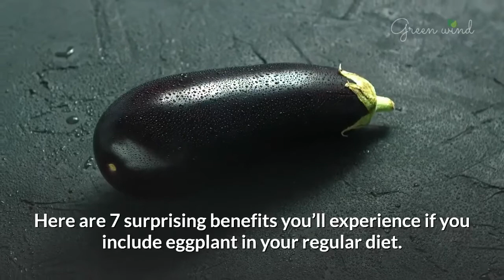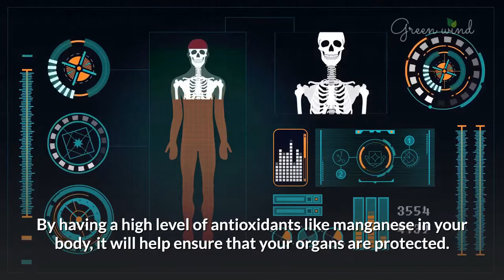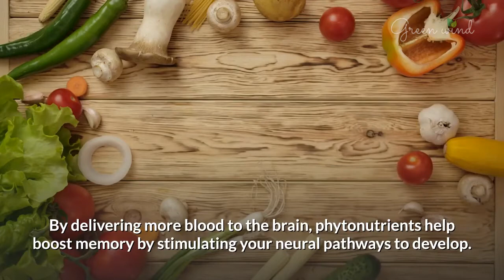What Are The Health Benefits Of Eggplant?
The eggplant, or aubergine, provides fiber and a range of nutrients. This low calorie vegetable features in the Mediterranean diet.

Many of us are most familiar with eggplants that are large and dark purple, but the shape, size, and color can vary from small and oblong to long and thin and from shades of purple to white or green.